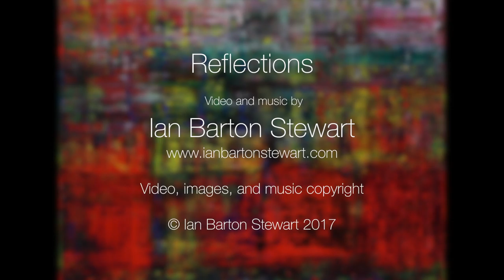Reflections by Ian Barton Stewart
An installation video of Ian Barton Stewart's painting Reflections, presently exhibited at the Neue Privat Bank, Zurich, with music composed and recorded by Ian Barton Stewart.